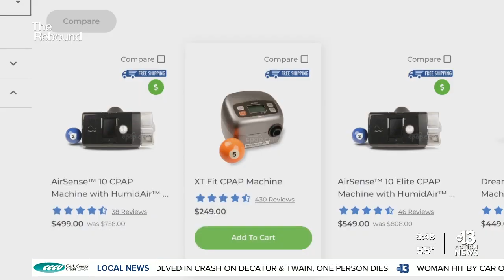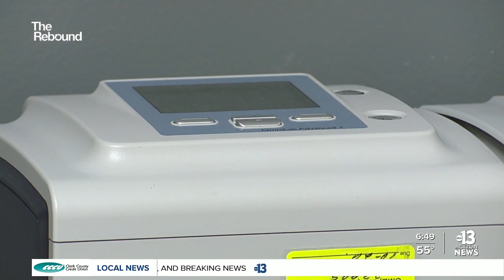5 healthy habits for a good night's rest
As we hopefully move closer to the end of the pandemic, it's time to start assessing ourselves. One thing you'll realize is, you're tired! All this stress takes a toll on your sleep.